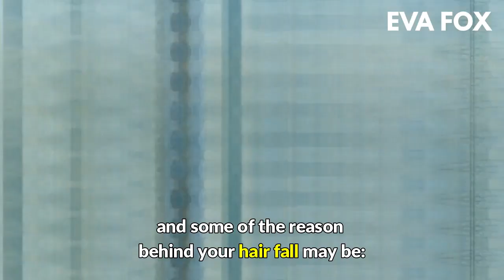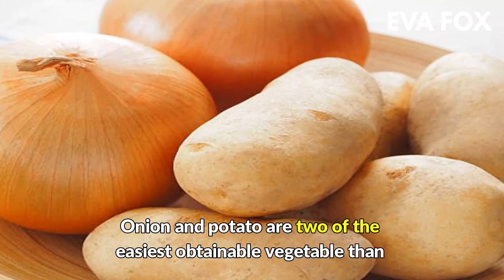Onion and Potato Juice to Grow Long Thicken Hair Faster